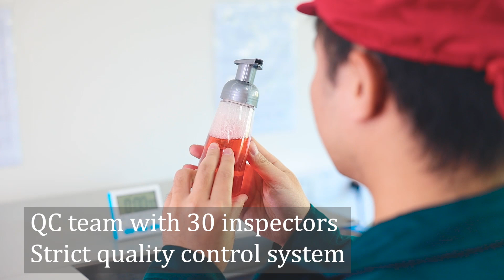P6720 | BEYAQI Factory Custom OEM ODM Wholesale Empty Portable Plastic Credit Card Perfume Sprayer